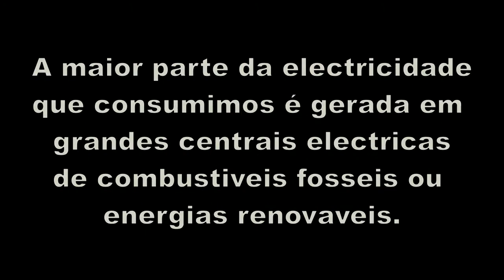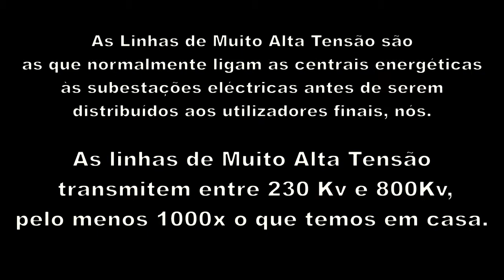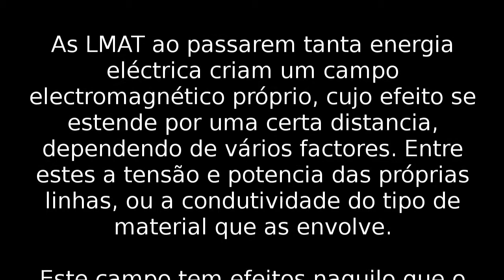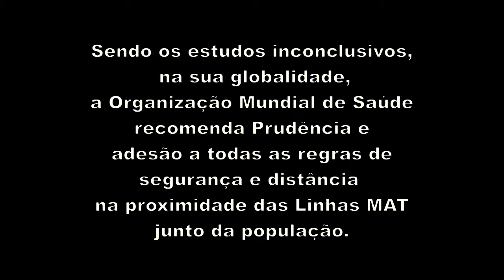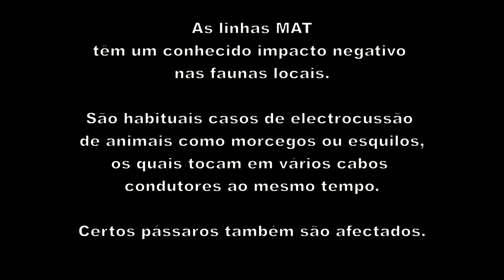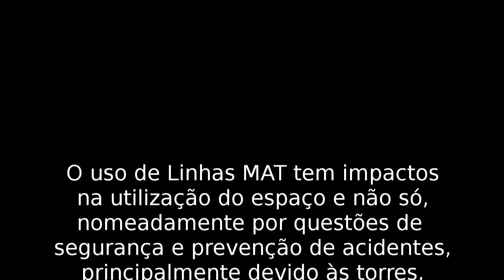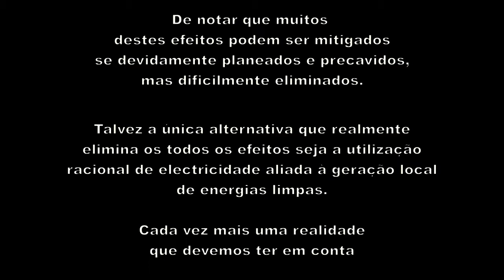Linhas de Muito Alta Tensão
Um vídeo a resumir de forma simples o que se sabe actualmente sobre a linhas de muito alta tensão e as consequências que estas têm para as pessoas e meio envolvente.